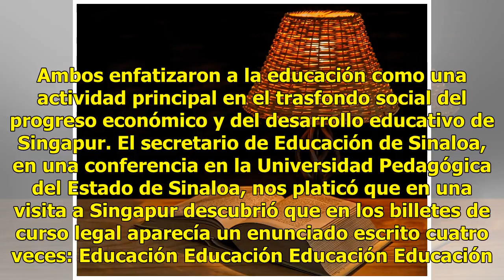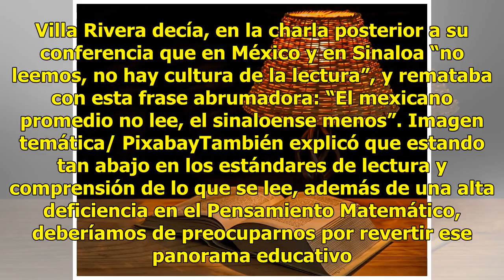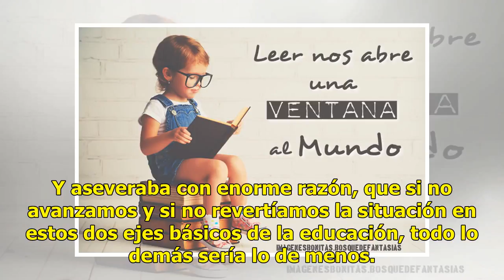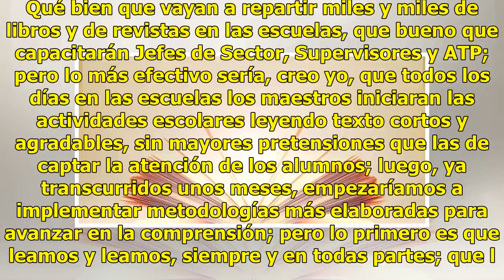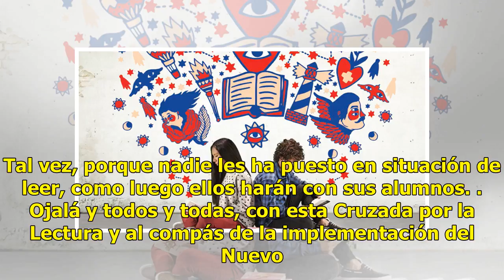Leer, leer, leer